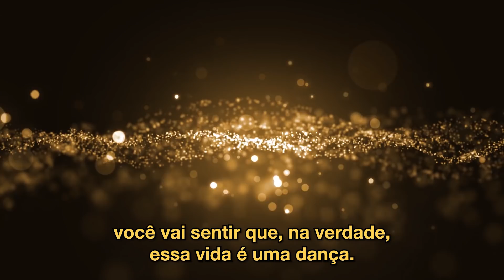TURMA NATARAJA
A Turma Nataraja, nova turma regular de Vedanta do professor Jonas Masetti, começará seus estudos em março de 2019. A matrícula está aberta e as vagas são limitadas.

Se você tem o desejo de estudar Vedanta de uma forma sistemática e tradicional, você precisará de uma turma regular, com outras pessoas que também estarão iniciando os estudos com você em uma turma fechada. Essa é a nossa proposta nas turmas regulares, de 24 meses de duração.

Para maiores informações como carga horária, programa de estudo, mensalidades e etc acesse esse

Vamos juntos!